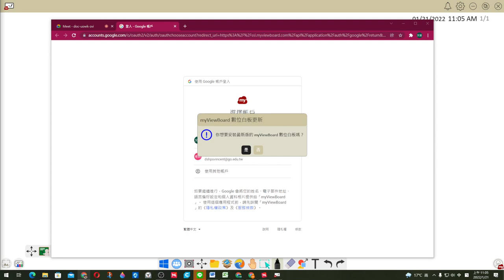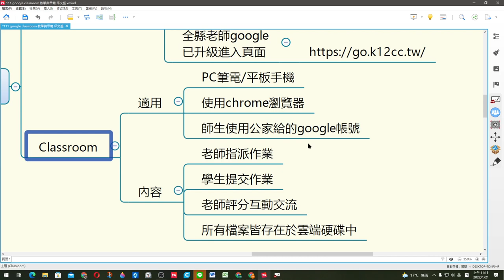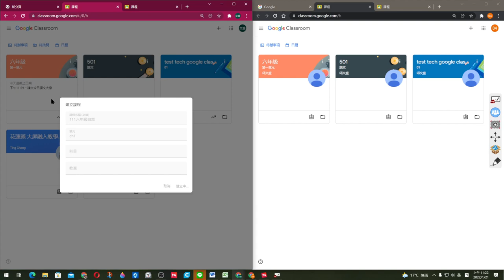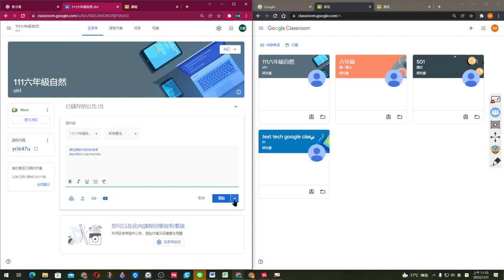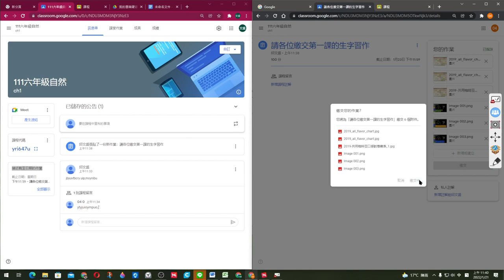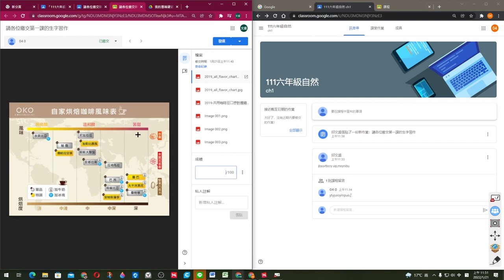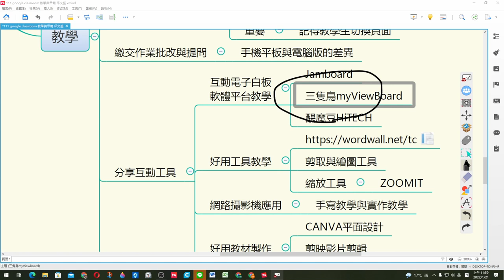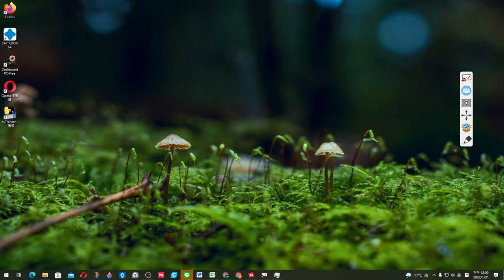Classroom與遠距教學-02場次